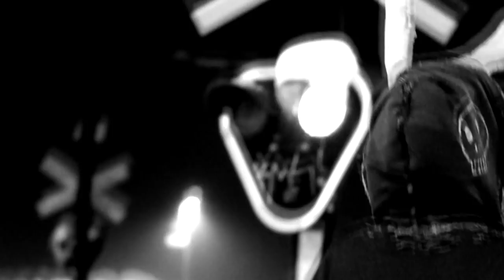MAIDAVALE - DEADLOCK (Official Video)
Deadlock by MaidaVale is from the upcoming album "Madness Is Too Pure" that will be  released by The Sign Records in 2018

Video by Lisabi Fridell.
Produced / Directed / Editing by: Lisabi Fridell  lisabifridell.com
Cinematographer: Nina Fridell
Special effects: Nicklas Lindahl